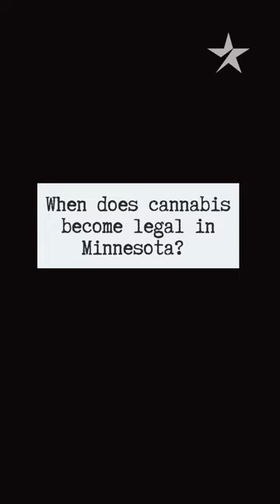When does cannabis become legal in Minnesota?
Welcome to our new cannabis FAQ series! As Minnesota gets ready to roll out legal marijuana, we're answering some key questions readers sent in about the new law. Today's episode features Star Tribune business reporter Brooks Johnson.